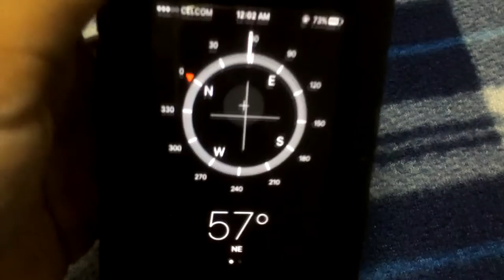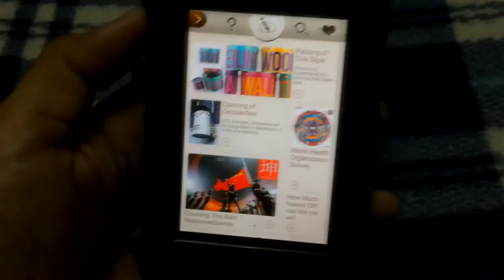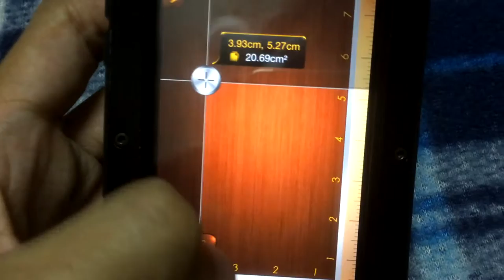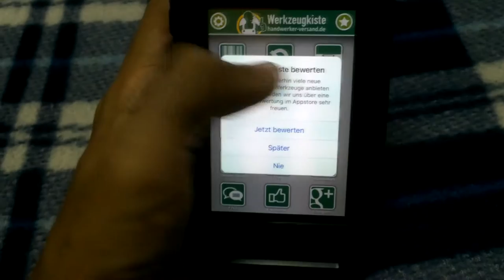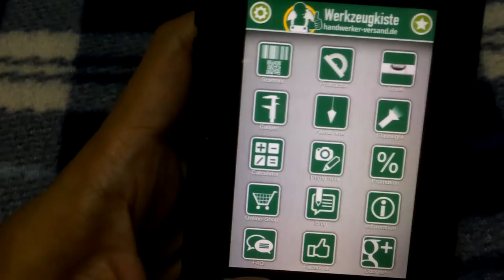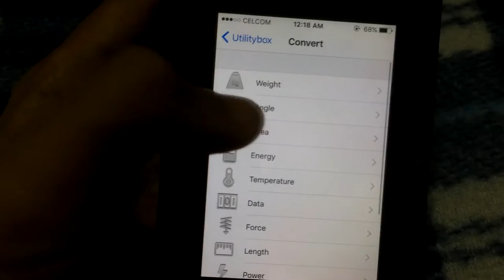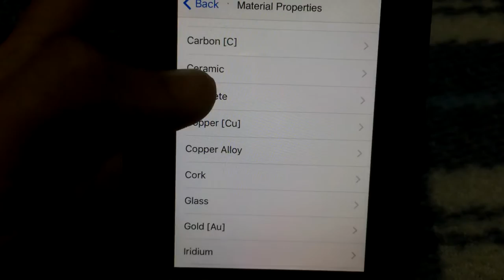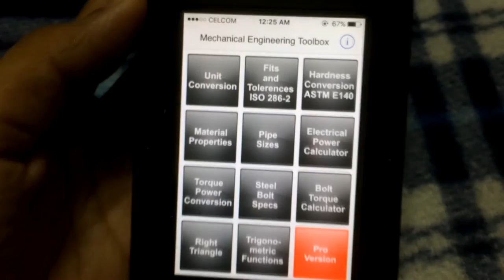Top 5 iPhone Toolbox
In this video I'm going to show you my top 5 toolbox which is quite handy and ready made for engineers, plumber, woodworker, construction site worker and etc.